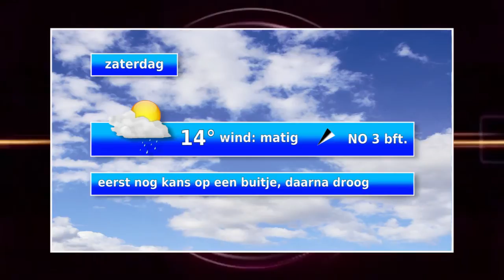Nieuws en Weer vrijdag 10052019